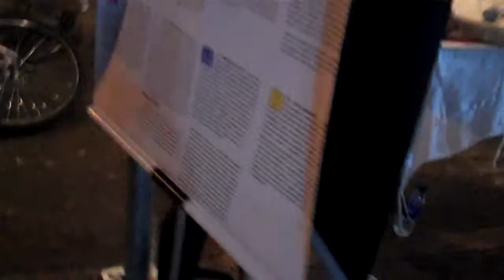I EXPO MULT GAMA – CULTURA DA PAZ 1